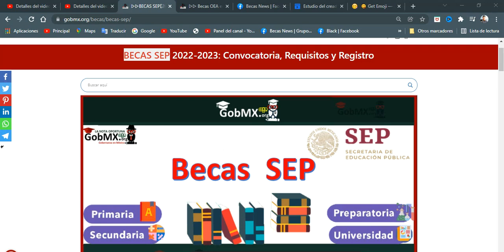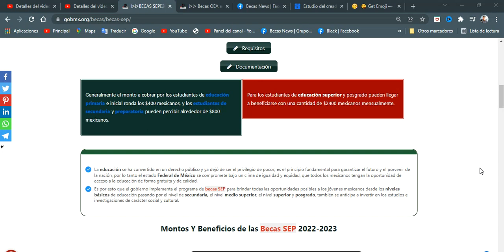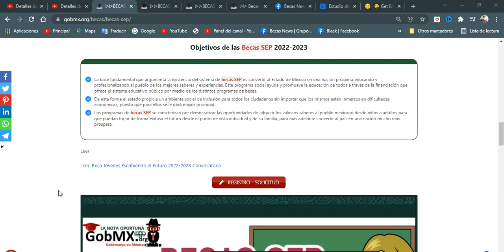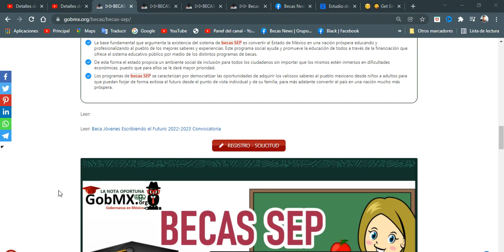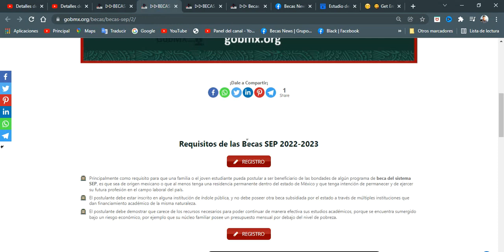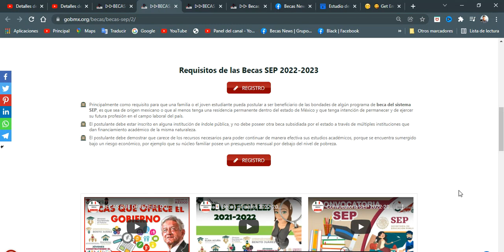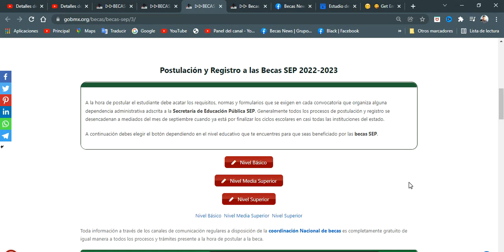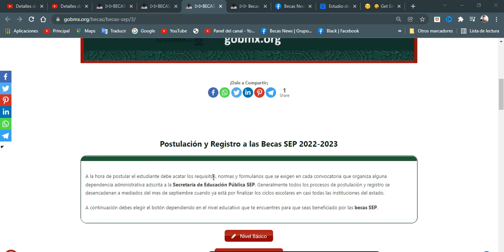🟡 BECAS SEP 2022-2023 Convocatoria Requisitos y Registro ✅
Generalmente el monto a cobrar por los estudiantes de educación primaria e inicial ronda los $400 mexicanos, y los estudiantes de secundaria y preparatoria pueden percibir alrededor de $800 mexicanos.

Para los estudiantes de educación superior y posgrado pueden llegar a beneficiarse con una cantidad de $2400 mexicanos mensualmente.

La educación se ha convertido en un derecho público y ya dejó de ser el privilegio de pocos, es el principio fundamental para garantizar el futuro y el porvenir de la nación, por lo tanto el estado Federal de México se compromete bajo un clima de igualdad y equidad, que todos los mexicanos tengan la oportunidad de acceso a la educación de forma gratuita y de calidad.
Es por esto que el gobierno implementa el programa de becas SEP para brindar todas las oportunidades posibles a los jóvenes mexicanos desde los niveles básicos de educación pasando por el nivel de secundaria, el nivel medio superior, el nivel superior y posgrado, también se anticipa a invertir en los estudios e investigaciones de carácter social y cultural.

Esta ayuda financiera se puede recibir de manera bimensual y la cantidad a recibir varía dependiendo del programa de beca incluido en el sistema de becas SEP.
Generalmente el monto a cobrar por los estudiantes de educación primaria e inicial ronda los $400 mexicanos, y los estudiantes de secundaria y preparatoria pueden percibir alrededor de $800 mexicanos y para los estudiantes de educación superior y posgrado pueden llegar a beneficiarse con una cantidad de $2400 mexicanos mensualmente.
En conclusión todo depende de la disciplina en la que se está formando el estudiante de educación superior.

Todas las becas que emanan de la Secretaría de Educación Pública SEP tienen la finalidad de ayudar a cubrir las necesidades logísticas de los estudiantes inscritos en las instituciones públicas en un lapso de tiempo equivalente o al menos lo suficientemente duradero para cubrir todo un año escolar.
Si el estudiante o las familias beneficiadas por los programas de Becas SEP 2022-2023 necesitan renovar esta ayuda a otro año escolar tendrían que actualizar los recaudos que se exigen en cada convocatoria organizada por la Secretaría de Educación Pública.

La base fundamental que argumenta la existencia del sistema de becas SEP es convertir al Estado de México en una nación próspera educando y profesionalizando al pueblo de los mejores saberes y experiencias. Este programa social ayuda y promueve la educación de todos a través de la financiación que ofrece el sistema educativo público por medio de los distintos programas de becas.
De esta forma el estado propicia un ambiente social de inclusión para todos los ciudadanos sin importar que los mismos estén inmersos en dificultades económicas, puesto que para ellos se le dará mayor prioridad.
Los programas de becas SEP se caracterizan por democratizar las oportunidades de adquirir los valiosos saberes al pueblo mexicano desde niños a adultos para que puedan forjar de forma exitosa el futuro desde el punto de vista individual y de su familia, para más adelante convertir al país en una nación mucho más próspera.

Principalmente como requisito para que una familia o el joven estudiante pueda postular a ser beneficiario de las bondades de algún programa de beca del sistema SEP, es que sea de origen mexicano o que al menos tenga una residencia permanente dentro del estado de México y que tenga intención de permanecer y de ejercer su futura profesión en el campo laboral del país.
lista de verificacionEl postulante debe estar inscrito en alguna institución de índole pública, y no debe poseer otra beca subsidiada por el estado a través de múltiples instituciones que dan financiamiento académico de la misma naturaleza.
lista de verificacionEl postulante debe demostrar que carece de los recursos necesarios para poder continuar de manera efectiva sus estudios académicos, porque se encuentra sumergido bajo un riesgo económico, por ejemplo que su núcleo familiar posee un presupuesto mensual por debajo del nivel de pobreza.